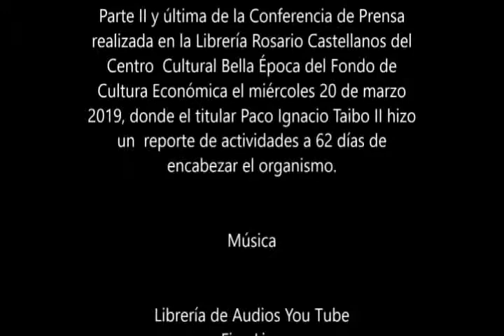El Fondo de Cultura Económica en 62 días - Parte 2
PUNTOS DE VENTA DE "LA DIGNA METÁFORA

Ciudad de México:

° Librería Rius, Metro Zapata.

° Baraje 8, Picacho La Presa.

° Calle Allende esquina Hidalgo, Coyoacán.

° Parque Viveros, Coyoacán.

° Avenida Toluca esquina Transmisión 3,215.

° Avenida Aztecas y Moctezuma, Ajusco Coyoacán.

° Carretera Picacho Ajusco.

° Metro Universidad

° Ricarte, esquina Insurgentes Norte, colonia Industria, Alcaldía Gustavo A. Madero.

° Avenida Insurgentes Sur 4407, colonia Tlalcoligia, Tlalpan.

° Entrada a Unidad Belén, colonia Arturo Martínez, Álvaro Obregón.

° Oriente 168, Mercado 20 de Abril, colonia Moctezuma.

° Plaza de la Reforma número 6, Centro.

° Avenida José María Rico, esquina Calle Roma, colonia Del Valle, Benito Juárez.

° Avenida Tamaulipas, esquina Ignacio Zaragoza, colonia Puebla. Álvaro Obregón.

° Avenida Cuauhtémoc esquina Colima, colonia Roma, Cuauhtémoc.

° Insurgentes Sur esquina Álvaro Obregón, colonia Roma Sur, Cuauhtémoc.

° Avenida Juárez esquina Luis Moya, Centro, Cuauhtémoc.

° Elvira y Elena, colonia Nativitas, Benito Juárez.

° Avenida Insurgentes Norte esquina Carlos J. Meneses, colonia Guerrero, Cuauhtémoc.

° Avenida Holbein e Insurgentes Sur (Suburbia), colonia Nápoles, Benito Juárez.

… Y varios locales más en la Ciudad de México. Muy pronto estaremos en todas las librerías Educal de la República Mexicana.